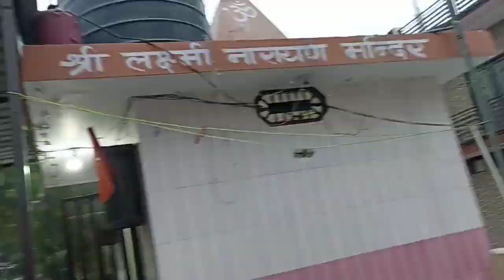Basant panchmi 2023 | special vlog. fun vlog.kites | Dj and many more. | Harsh ke vlogs